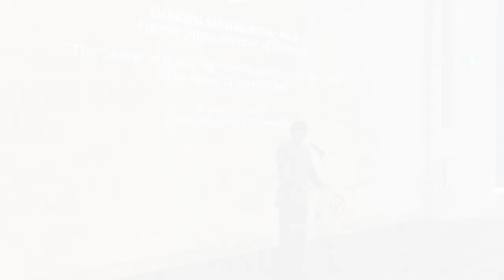Thaksin Shinawatra Lecture at LMU, L.A., California.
Thaksin Shinawatra, Ph.D.
Former Prime minister of Thailand.

"The Secret of Reducing Poverty and the Rich-Poor Gap: The Power of Political Will"

อดีตนายกรัฐมนตรีทักษิณ ชินวัตร ได้รับคำเชิญจากมหาวิทยาลัย Loyola Marymount University ให้เดินทางมาแสดงวิสัยทัศน์หัวข้อ "The Secret of Reducing Poverty and the Rich-Poor Gap: The Power of Political Will" (การแก้ปัญหาความยากจนและการลดช่องว่างระหว่างคนจนและคนรวย) ในวันที่ 6 ตุลาคม 2016 เวลา 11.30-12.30 ตามเวลาท้องถิ่น ซึ่งมีนักศึกษาไทยและนักศึกษาจากต่างชาติ รวมถึงคณาจารย์ร่วมเข้าฟังการบรรยายจำนวนมาก

Timothy Law Snyder อธิการบดีคนที่ 16 ของมหาวิทยาลัยทำหน้าที่เป็นพิธีกร กล่าวต้อนรับและดูเหมือนทั้งสองท่านนี้สนิทสนมกันมาก่อน ในการแสดงวิสัยทัศน์ครั้งนี้มี Tom Plate นักข่าวและนักเขียนอาวุโสที่คุ้นเคยกันดีกับอดีตนายกรัฐมนตรีมาร่วมงานด้วย

Timothy Law Snyder  กล่าวว่า อดีตนายกรัฐมนตรีเป็นหนึ่งใน World Learders และโลกต่างจับตามองเมื่อได้ก้าวขึ้นสู่ตำแหน่งนายกรัฐมนตรีของประเทศไทย

ในการแสดงวิสัยทัศน์  อดีตนายกรัฐมนตรีชี้ว่ากรอบของการพัฒนาคือการจับคู่ให้ถูกหรือ Rematching

คนรวยที่สุดในโลกเพียง 62 คนมีทรัพย์สินรวมมากกว่าประชากรของโลกกว่าครึ่งโลกรวมกันเสียอีก คนรวย มีเงินมีโอกาสและมีการศึกษาในขณะที่คนจนไม่มีเงิน ไม่มีโอกาสและการศึกษาน้อยแต่ทว่าคนจนไม่ใช่คนโง่และไม่ใช่คนขี้เกียจ

ถ้าเราทุ่มทุนไปแต่ในเมืองใหญ่คนมีความรู้ความสามารถก็จะสุมตัวกันอยู่แต่ในเมืองใหญ่ไม่ก่อให้เกิดความเจริญ แต่ถ้าทุนย้ายไปอยู่ในชนบทคนมีความรู้ความสามารถก็จะตามไป

และกล่าวถึงการสาธารณสุขและที่อยู่อาศัยสำหรับผู้ด้อยโอกาสที่รัฐบาลจะต้องยื่นมือเข้าไปสนับสนุน

ในระหว่างการแสดงวิสัยทัศน์ อดีตนายกรัฐมนตรีกล่าวว่าตนถูกลอบสังหาร 4 ครั้งและประเทศไทยเป็นประเทศที่มีรัฐประหารมากที่สุดในโลกประเทศหนึ่ง

ส่วนในเรื่องของอดีตนายกรัฐมนตรียิ่งลักษณ์นั้น อดีตนายกรัฐมนตรีทักษิณ กล่าวว่าตนเลี้ยงเธอมาตั้งแต่อายุ 8 ขวบหลังจากแม่เสียไป และยิ่งลักษณ์ ชินวัตร แข็งแกร่งกว่าตนเสียอีกและเธอจะฟันฝ่าอุปสรรคไปได้อย่างแน่นอน

Autonomy : OCT 6, 2016